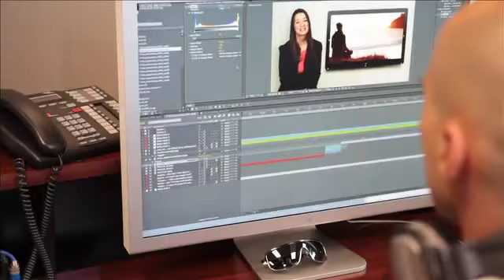LightSpeed VT Promo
LSVT sizzle promo video
LightSpeed VT - Interactive Virtual Training System.